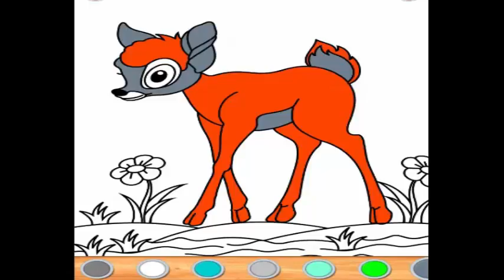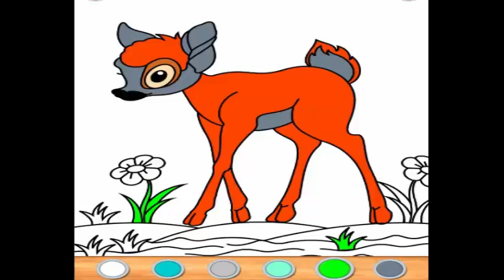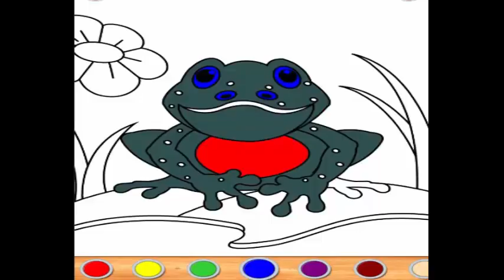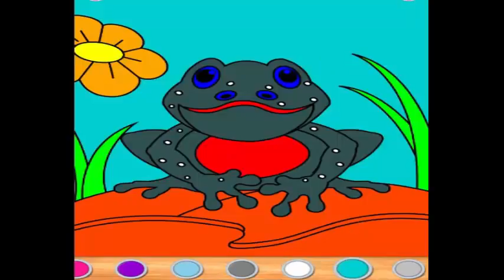Fox Coloring Page for Kids to Learn to Color and Paint